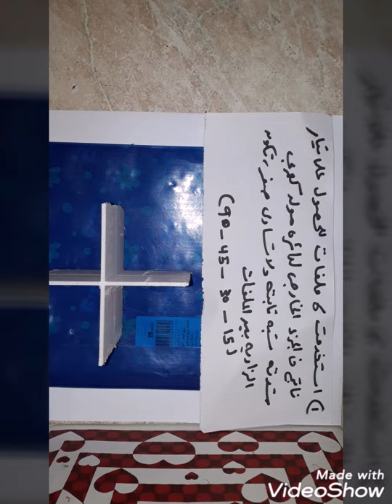افكار مسائل تالته ثانوي فيزياء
٧دقائق نشط ذهنك